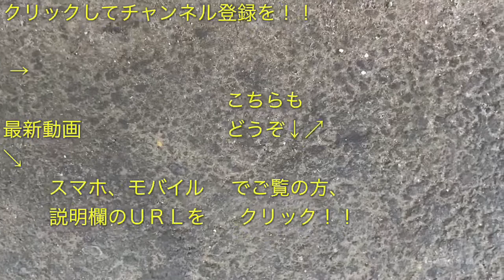中央・総武緩行線E231系500番台（A509編成） 千葉行き 信濃町駅を発車する。 2020/02/03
信濃町駅で撮影した中央・総武緩行線Ｅ２３１系５００番台（Ａ５０９編成）の“中央・総武緩行線 千葉行き”電車の発車シーンの映像です。

撮影した日：２０２０年２月３日（月）

撮影した列車：信濃町駅２１時１８分発・千葉行き（２０９６Ｂ）

関連動画はこちら👇
中央・総武緩行線E231系500番台（A507編成） 千葉行き 四ツ谷駅を発車する。 2019/03/31

[撮影中に起きた悲劇] JR総武緩行線E231系500番台(A540編成)三鷹行き電車の秋葉原駅発車シーンを撮影していたら。。 2017/01/15